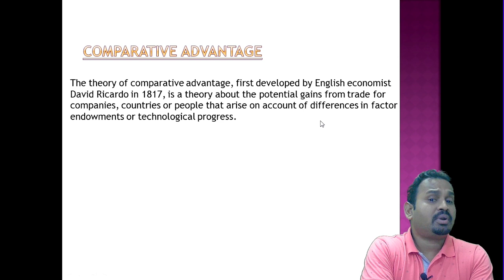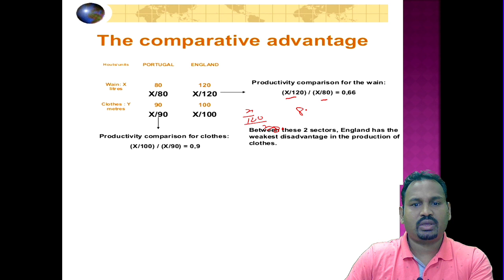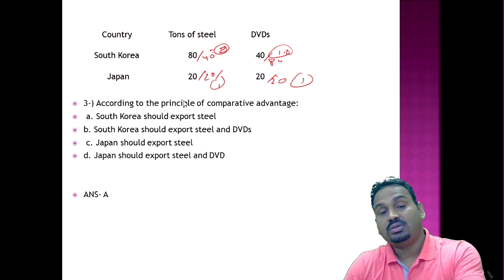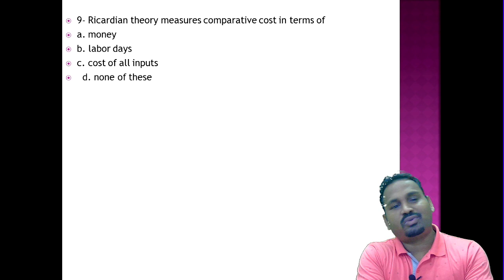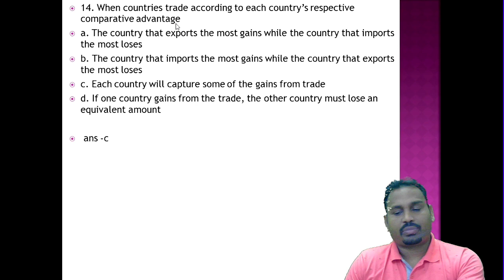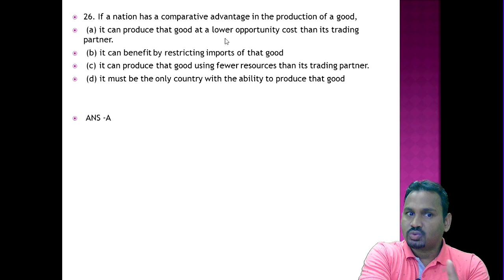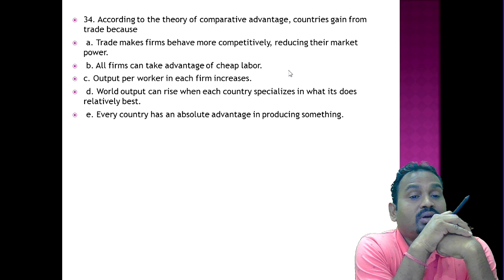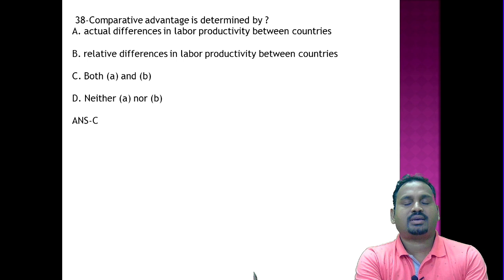MCQ's on international economic/ comparative cost advantage theory/Economic/NTA UGC NET.